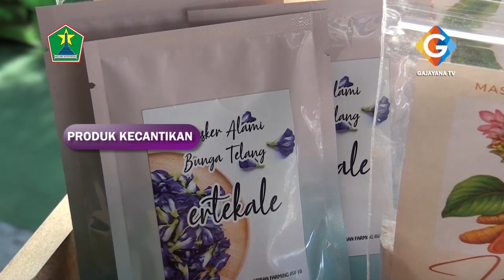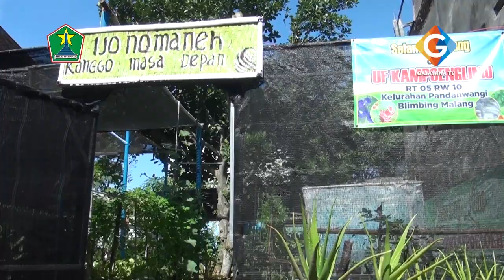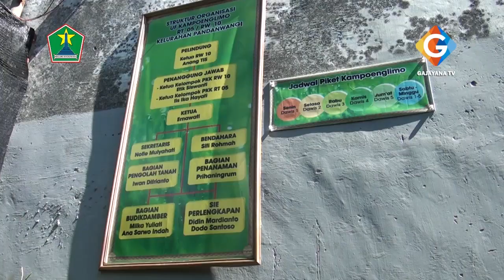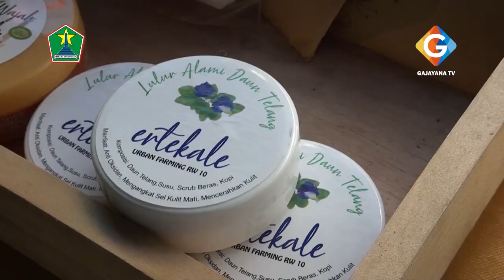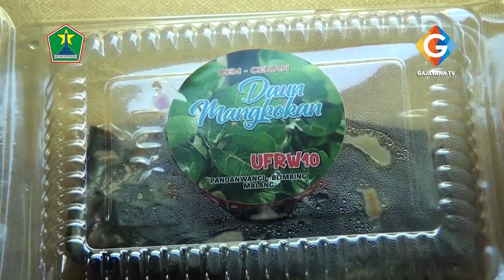URBAN FARMING KELURAHAN PANDANWANGI KECAMATAN BLIMBING RW 10 KOTA MALANG